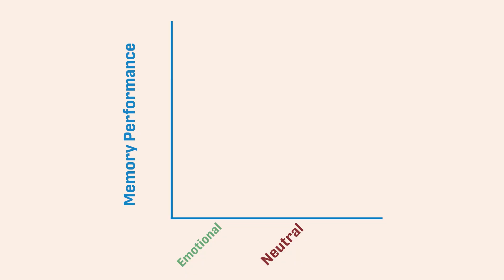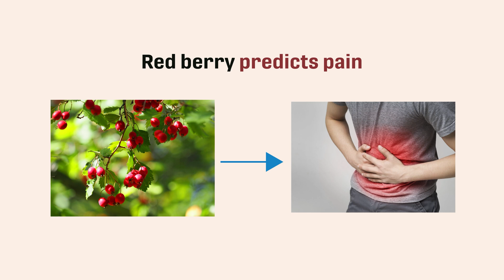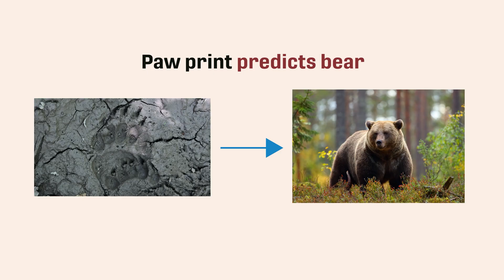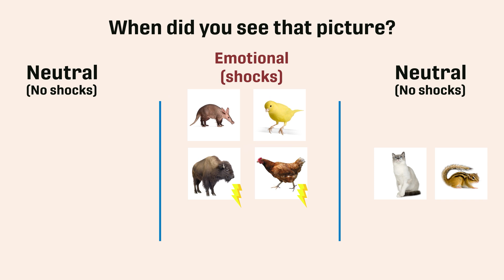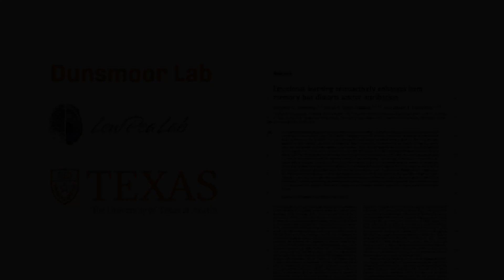How Emotion Affects Memory...For Better and Worse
Cognitive neuroscience research from UT Austin has shed new light on the way that emotions effect memory.

This video was made in collaboration with cognitive neuroscience labs at The University of Texas at Austin. Visit the UT lab sites: